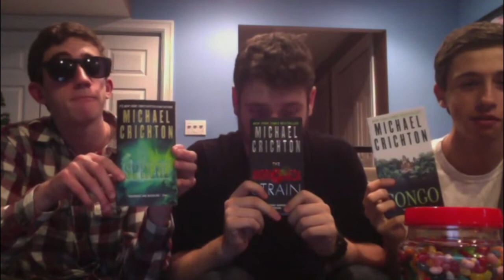Christmas Countdown 2014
Anthony Hurtado aka (TheRandomMind) and his two cousins find stuff to do on Christmas!